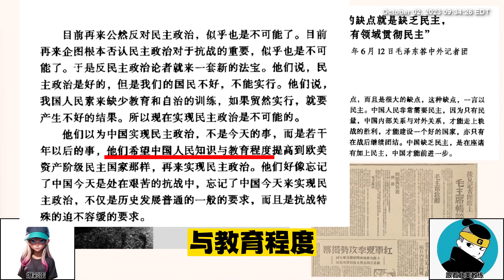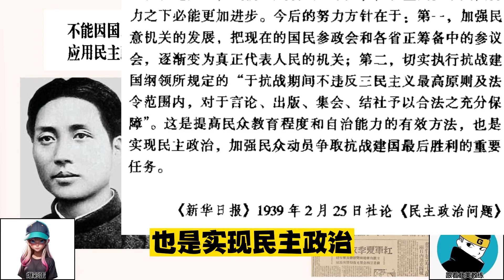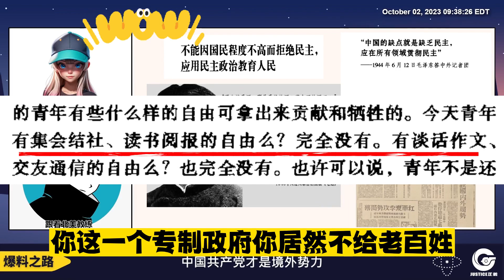共产党是境外势力 EP2 共产党欺骗老百姓 篡权成功前的毛泽东说：一个不是人民选举出来的政府，有什么脸面代表这个国家？爱这样的国家，就是对祖国的背叛”。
“现在谈爱国，那是爱谁的国？蒋介石的国吧？”
“少数人的国，他们少数人去爱吧。
“一个不是人民选举出来的政府，有什么脸面代表这个国苯？
爱这样的国家，就是对祖国的背叛”。